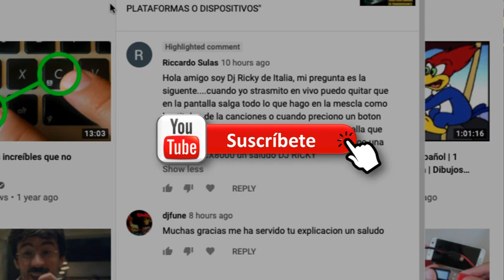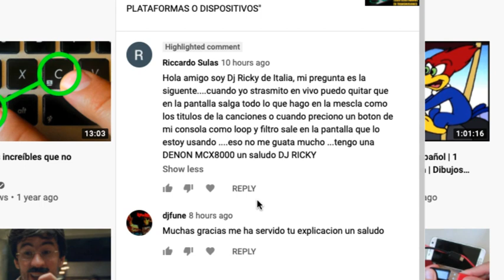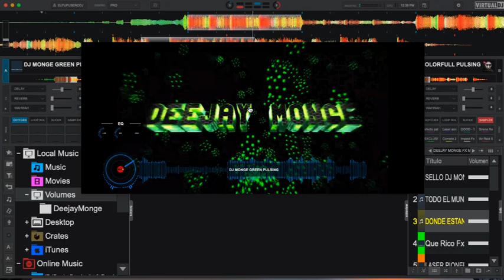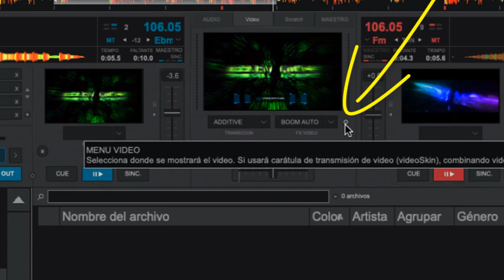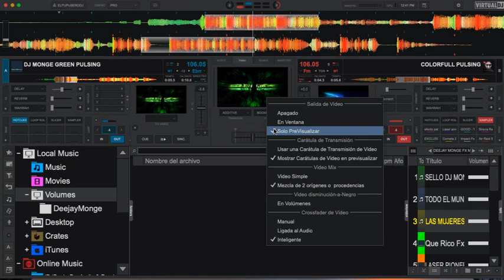MODIFICAR O REMOVER ACCIONES DEL VISUALIZADOR PARA UNA TRANSMISION LIMPIA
UN TIPS BIEN IMPORTANTE PARA HACER UNA VISUALIZACION BIEN LIMPIA A NUESTRA AUDIENCIA